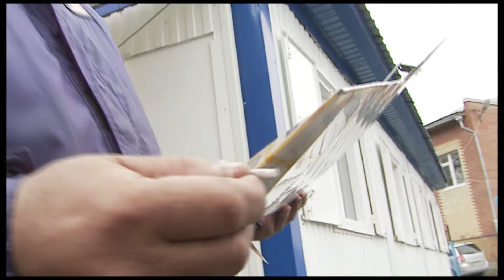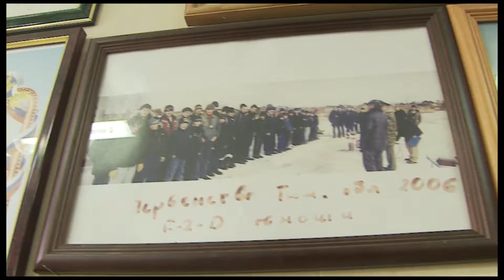В Тюмени состоялся этап Кубка мира по авиамодельному спорту